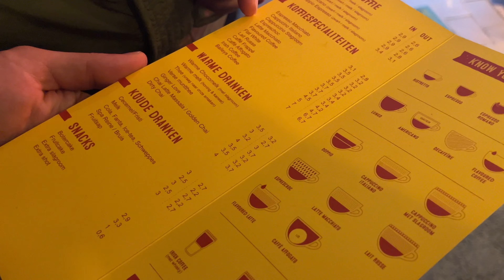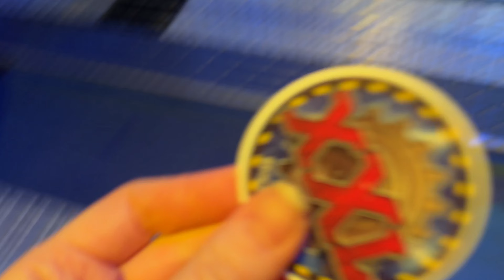kıştan kalan vlog şubat ayı ve günümüz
selam herkes! uzun bir aradan sonra Belçika'da yaşam vlog'u ile buradayım. iyiki varsınız, hala burada olduğunuz için teşekkürler!